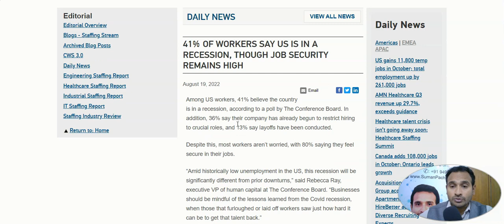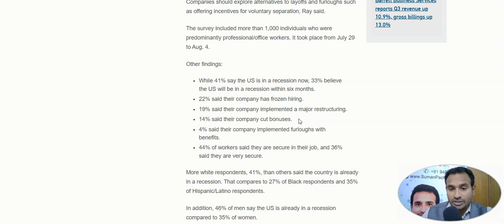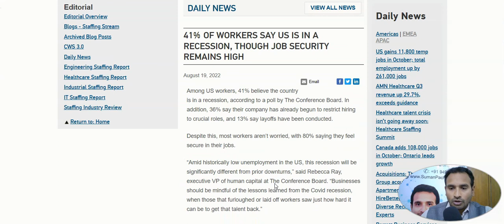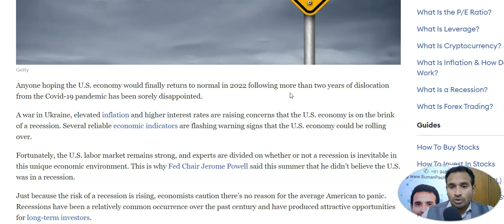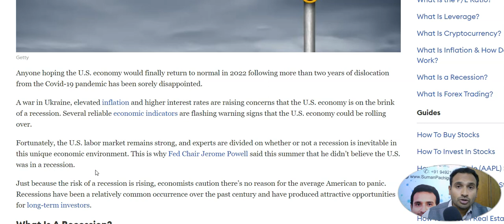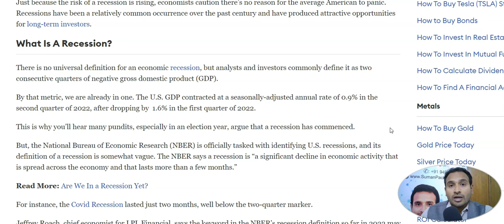Is It Recession NEXT? What Forbes & SIA Report Says? Recruiting Industry | Suman Pachigulla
Is it recession ahead or we are already in? How to become recession-proof? Watch Till The End...

Do You Want To Know How To Become A Highly Paid Recruiter?

Are you interested... in making recruitment as a career. Then...

---LIKE_SHARE_SUBSCRIBE_COMMENT ---

Would you like to discuss how US IT Recruiting can help you then connect with Suman Pachigulla, Author | Mentor | Coach - IT Recruiting... connect via WhatsApp (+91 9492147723)

Be the Respected & Authority Recruiter.